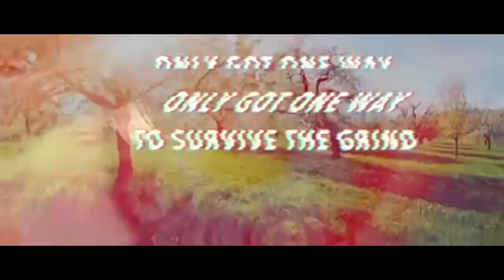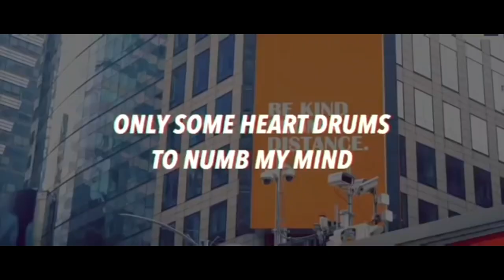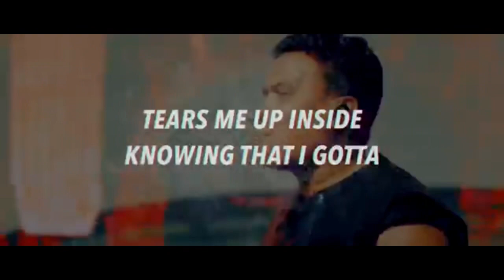𝐑𝐞𝗺𝐢𝐧𝐢𝐬𝐜𝐞 (🅼🅶🅰︎ 𝐃𝐅𝐮𝐬𝐢𝗼𝐧)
Dj Anime & tha watcher
Mga Rededit/Arestyle/Restyle